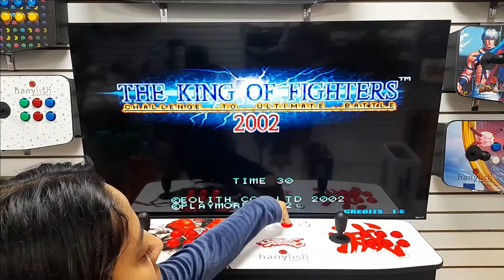Cómo ingresar créditos en juegos Arcade￼